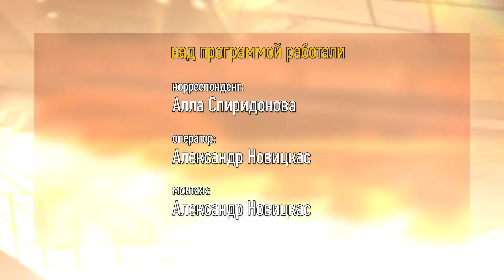Композиция «Все, что меня касается»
Хиты русского рока в исполнении симфонического оркестра саянскому зрителю представил уникальный коллектив «PREMIERA ORCHESTRA». «PREMIERA ORCHESTRA» является первым регулярным симфоническим оркестром в России, исполняющим рок-хиты с привлечением солистов. В репертуаре оркестра - симфонические композиции более чем тридцати известных рок - групп и исполнителей России и всего мира.